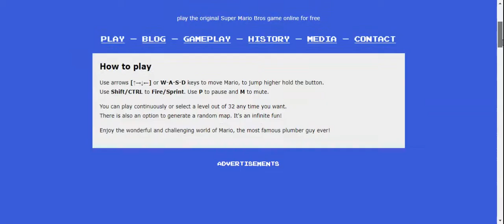HE PUSHED ME OUT OF THE WORLD 😡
GRRRRRRRRR SO MAD I HATE THE GOOMBAS AND KOOPAS 😣😥😠😡🤬